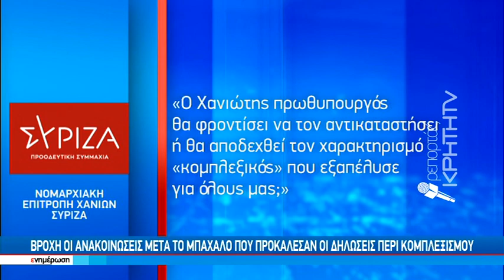Καζάνι που βράζει τα Χανιά από τις δηλώσεις Αυγενάκη περί “κομπλεξισμού”